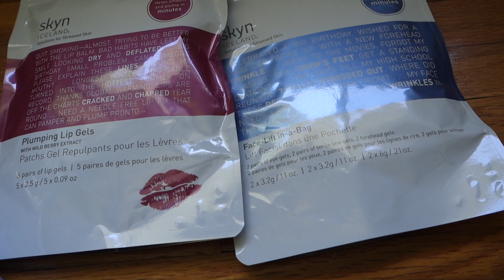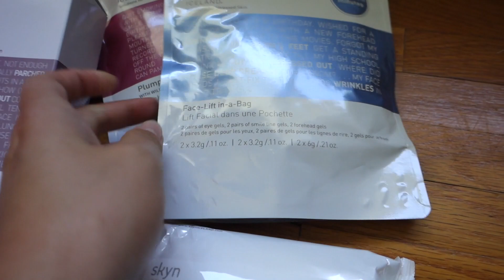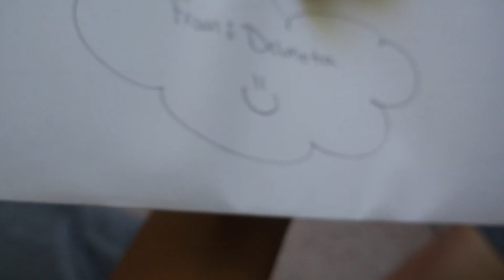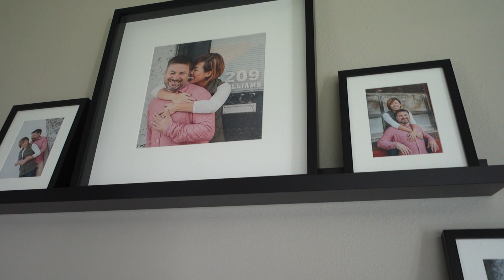CHANGE OF PLANS | ITSJUSTKELLI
Filming Lights
Camera I use for vlogging
Camera I use for sit down videos & pictures
Our Blender
My Water Bottle
Kya and Wyatt's carseat
Kya's bibs
Clear assorted bags
Nail Polish Rack
Kids' Nalgene Sippy Cups
Kya's Cloth Diapers

All that means is that by clicking them and purchasing through them, you are helping me earn credits or money towards helping me, my family, and my channel! Some products mentioned may have been sent to me for free for my HONEST opinion and review and at times I may be compensated for it*

*All information, and video are the property of ItsJustKelli, and should not be used anywhere else before permission has been approved. All thoughts and comments are just that and ItsJustKelli will not be held liable for actions of others. If you need advice about a serious problem, please contact a health care provider.*nd comments are just that and babybellykelli will not be held liable for actions of others. If you need advice about a serious problem, please contact a health care provider.*